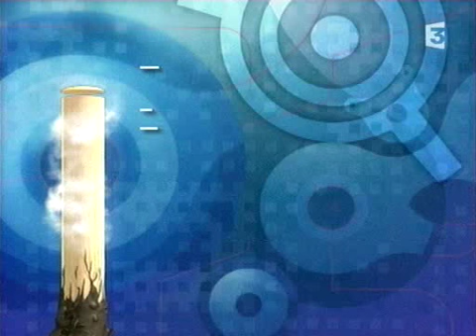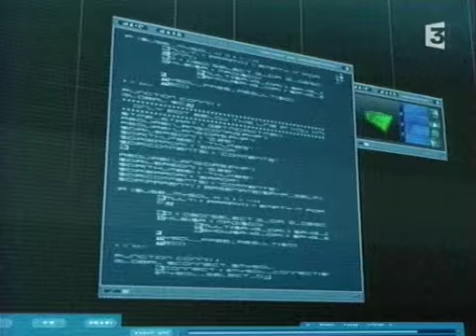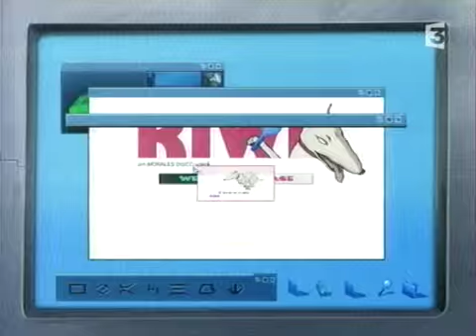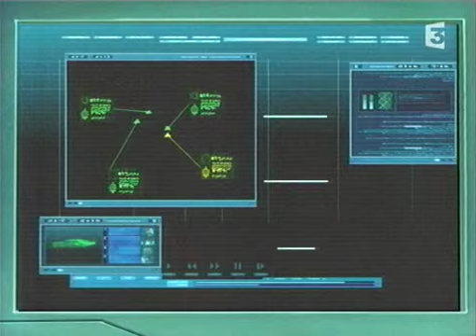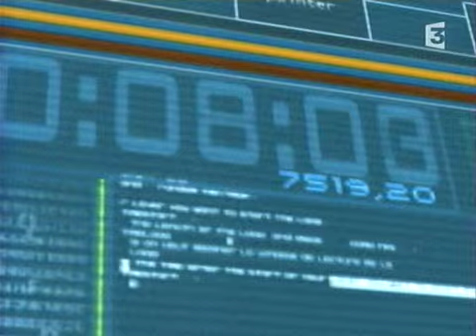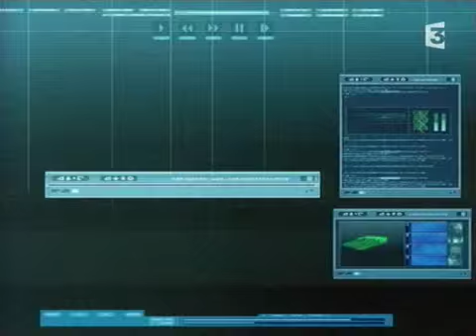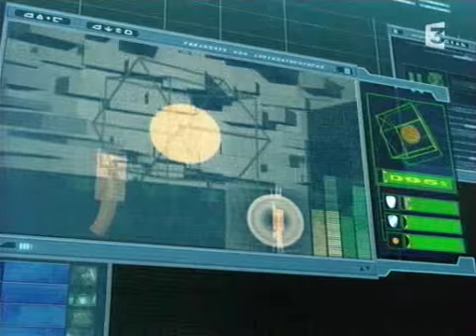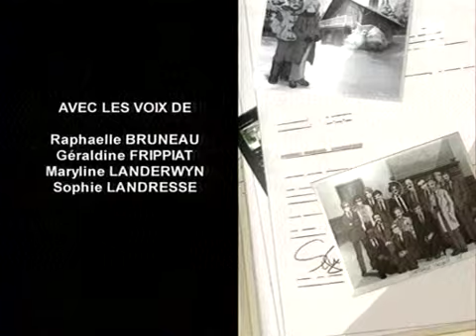Code Lyoko épisode 53 Droit Au Coeur